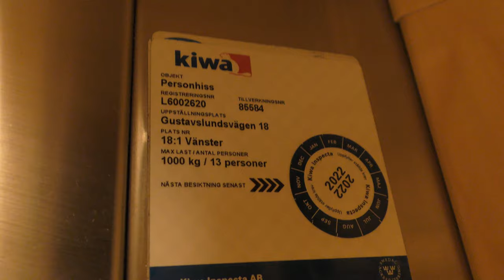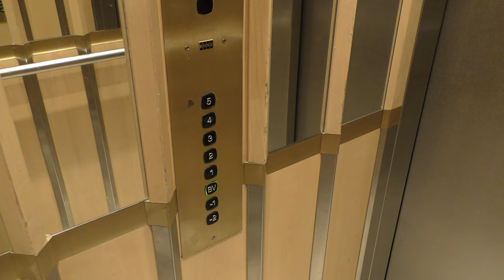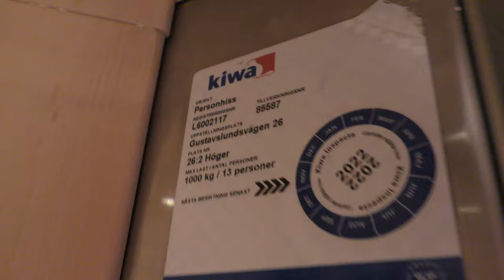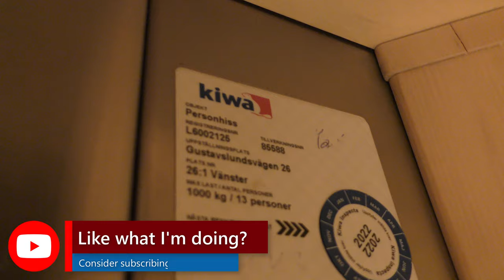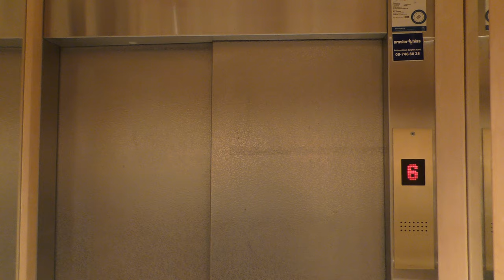1998 KONE M MonoSpace MRL-Traction Elevators @ Gustavslundsvägen 18 & 26, Alvik, Stockholm, Sweden!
ELEVATOR INFORMATION!
Gustavslundsvägen 18: 0:00
Gustavslundsvägen 26: 2:38

Manufacturer/Tillverkare: KONE
Model/Modell: MonoSpace with M fixtures!
Installation year/Byggår: 1998
Capacity/Maxvikt: 1000Kg - 13 Persons
Floors/Antal våningar: 8-9 = -2 -1 E 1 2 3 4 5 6

Location/Adress: Gustavslundsvägen 18 & 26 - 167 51 Bromma (Alvik, Stockholm) Sweden!